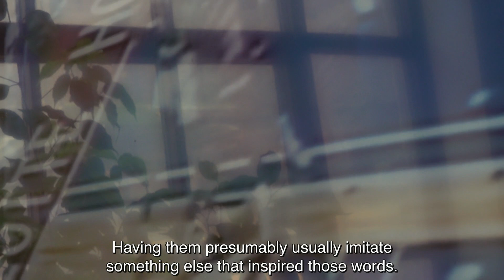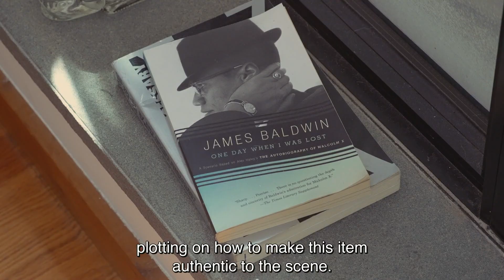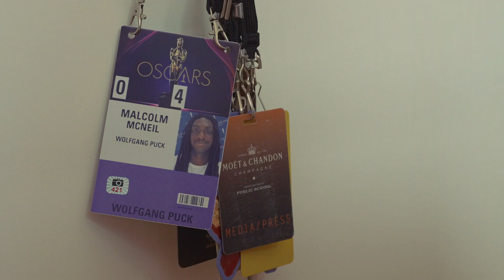THE ART OF GEEKING w/ Malcolm McNeil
Laying the foundation of a successful career in marketing at New York City’s Flight Club to now taking the culinary world by storm as Marketing Director of Ghetto Gastro, Malcolm McNeil’s observational and analytical qualities not only serve him professionally.

The young creative tells us about his insatiable appetite for screenwriting, Japanese jazz and his first love photography. Translating dialogues into visuals, music into emotions, and cookbooks into manuals for living, Malcolm is ultimately obsessed by building narrative, as he understands that art imitates life and vice versa.

Videography/Editing - Fidelio Faustino
Producer - GOWTU Agency
Art Direction - Masta Lee
Talent - Malcolm McNeil
Music Production - Masta Lee